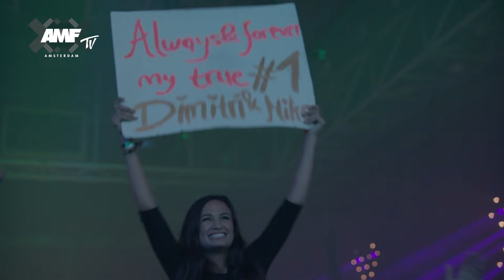David Guetta B2B Dimitri Vegas & Like Mike | AMF Festival 2018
David Guetta with Dimitri Vegas & Like Mike - AMF 2018, Amsterdam - October 20, 2018